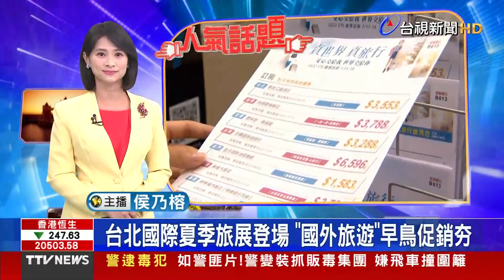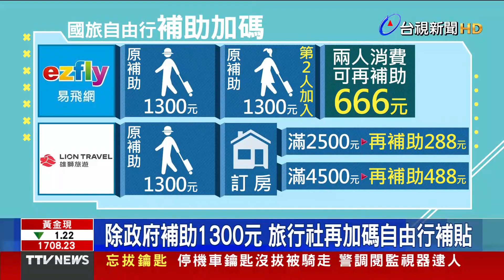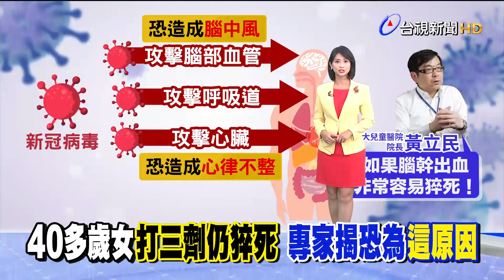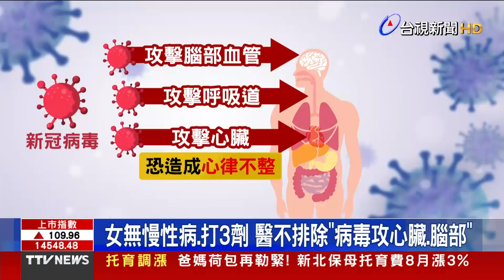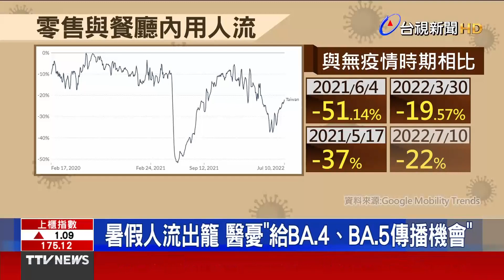國旅補助開搶 每晚1500補助「這樣拿」【重點新聞】-20220715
(00:00)台北夏季旅展登場 「國外旅遊」早鳥促銷超夯
(02:04)40多歲女打三劑仍猝死 專家揭恐為「這原因」
(04:24)暑假人流出籠 醫憂「給BA.4、BA.5傳播機會」
(06:25)跑步不傷膝蓋！復健科醫破迷思 適度有助保養